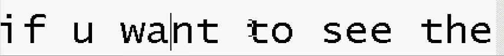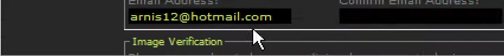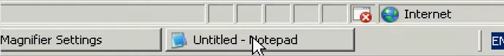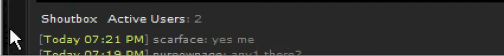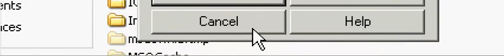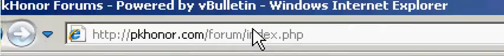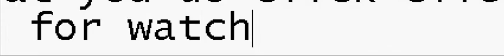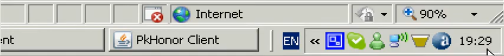Pkhonor tuturial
pkhonor tuturial on how to register and download the client

if theres any problems please pm me on pkhonor.com or on youtube.com and i will replay asap
and please refeer me "scarface"you can refeer when you registrating so please dont forget!!! thanks
hope helped